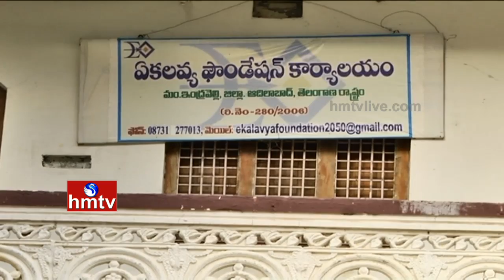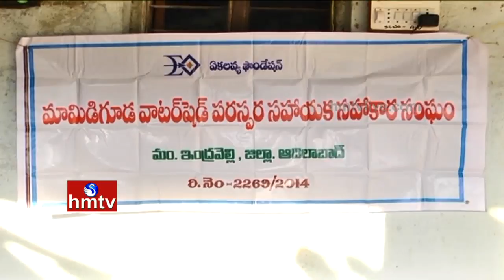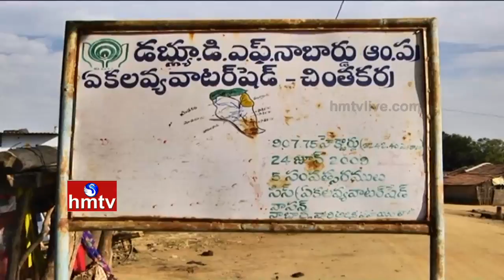Inspirational Adilabad Tribal Farmers Earn High Profits From Marketing Society | Nela Talli | HMTV